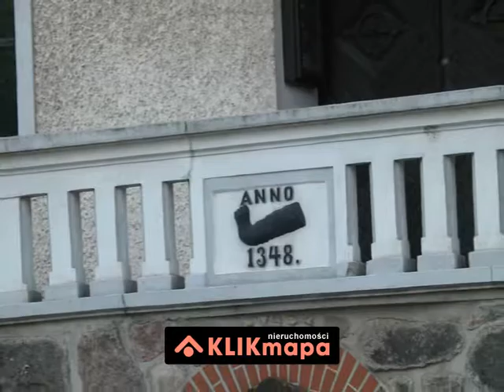Lokale do kupienia - Mrągowo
Więcej informacji na temat lokali wystawionych na sprzedaż w Mrągowie znajdziesz na stronie